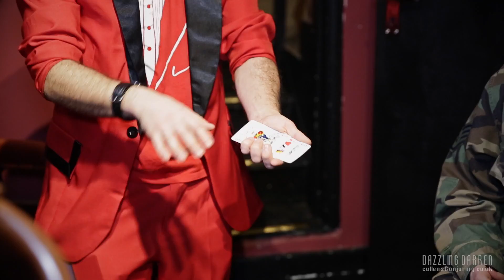Dazzling Darren Magician | Cullen's Conjuring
Introducing the Award Winning Amazing Dazzling Darren! of Cullen's Conjuring! | Dazzling Darren has performed for people from all walks of life…from Private Parties, Corporate Events to Big Televised Shows.

Cullen's Conjuring

WJ Media

James Moore Photography